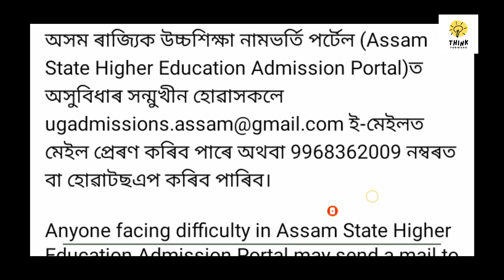Assam State Higher Education Admission Portal 2023.Govt of Assam.